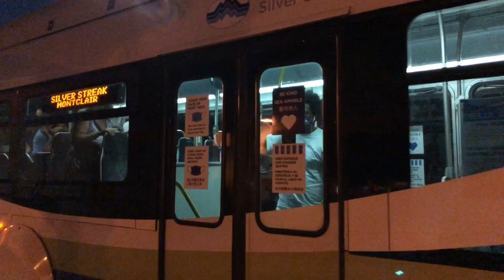(RETIRED) Foothill Transit 2006 NABI 60-BRT CNG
This unit is retired as of October 2020.

About a month ago, I rode one of Foothill Transit’s new New Flyer XN60s, 2901. Before I rode that bus, I rode one of their NABI 60-BRTs which will be retiring in the coming weeks thanks to the new XN60s coming in. Since early October, I have been focused on trying ride and film as many NABI 60-BRTs (the 1600s) as I can on the Silver Streak before they are gone for good. The first one of these buses I rode was F1606 which I rode from Pomona Transit Center to Montclair TransCenter. I chose to go to Pomona since it’s the nearest Silver Streak stop I can get to from my house (about a 30 minute drive) and also because it’s the second to last stop from the eastern end of the Silver Streak which ends at Montclair. Despite the AC unit being at full blast, this unit sounded great and I even decided to film it using both my iPhone and GoPro cameras. Over the next few weeks I’ll be featuring more of these units as I spent time hunting them down and recording them, so you probably won’t be seeing any OCTA videos for after my latest batch of those videos.

Fun Fact: Before being repainted into the newer Foothill Transit livery, this unit was also known as the Spirit of Bradbury.

Recorded: 9/28/2020

Operated by: Travsdev/Arcadia Yard
Engine: Cummins Westport ISL-G (repowered from L-Gas Plus)
Transmission: Allison B500R6